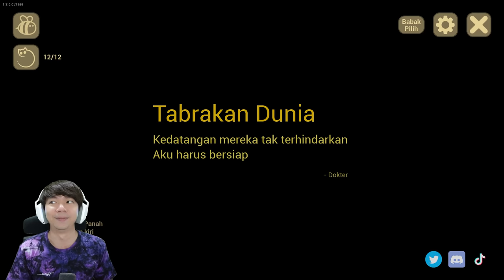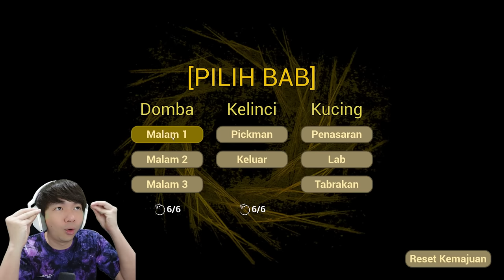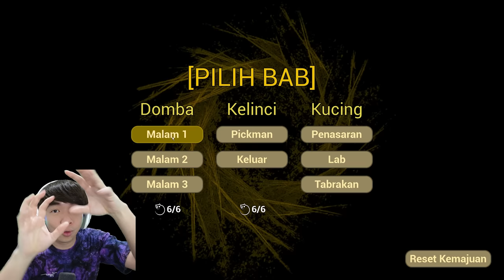Episode Paling Seru - The Baby In Yellow Indonesia (The Black Cat) END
Waw. Chapter 3 di game The Baby In Yellow The Black Cat sih seru banget yah guys, karena si Baby nya ngamok, dan kalian akan merasa sedih disini karena teman baik kita, mencoba untuk membantu dan melindungi kita sekuat tenaga, tetapi memang sudah jalannya kita untuk bertemu terus dengan si Baby Kematian ini, jadi apa boleh buat, di akhir video gw melihat Doctor dan si Black Catnya, hmmm jalan cerita dan perjalanannya masih bersambung ya guys, jadi di tunggu saja kelanjutannya

Makasih Supportnya